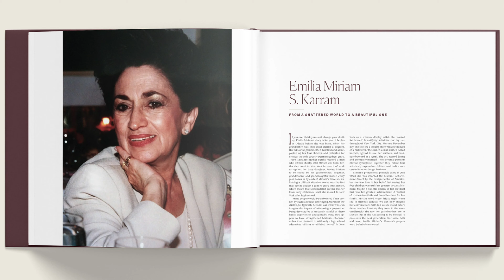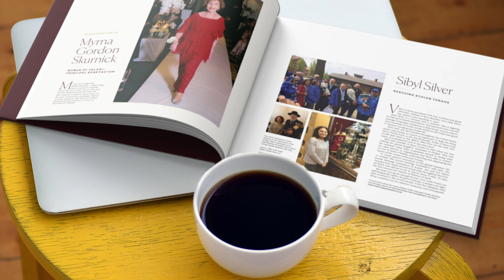Women Of Valor Promo Video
The Women of Valor Project - Sharing Stories, Celebrating Lives.